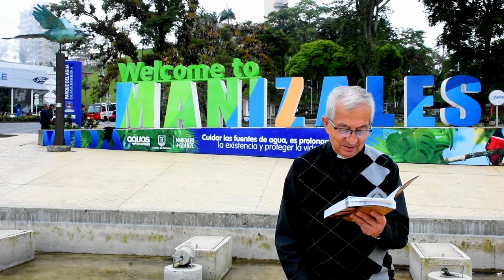Evangelio de hoy Miercoles 12 de Octubre de 2022 📘 Padre Efraín Arquidiócesis de Manizales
En aquel tiempo, Jesús dijo: “¡Ay de ustedes, fariseos, porque pagan diezmos hasta de la hierbabuena, de la ruda y de todas las verduras, pero se olvidan de la justicia y del amor de Dios! Esto debían practicar sin descuidar aquello. ¡Ay de ustedes, fariseos, porque les gusta ocupar los lugares de honor en las sinagogas y que les hagan reverencias en las plazas! ¡Ay de ustedes, porque son como esos sepulcros que no se ven, sobre los cuales pasa la gente sin darse cuenta!”

Entonces tomó la palabra un doctor de la ley y le dijo: “Maestro, al hablar así, nos insultas también a nosotros”. Entonces Jesús le respondió: “¡Ay de ustedes también, doctores de la ley, porque abruman a la gente con cargas insoportables, pero ustedes no las tocan ni con la punta del dedo!”